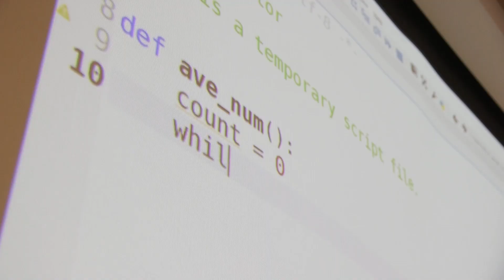High Hopes and Higher Education: Honoring Black Students’ Aspirations- Trailer (REL Midwest)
This documentary, developed by Regional Education Laboratory (REL) Midwest with Wisconsin Public Television, explores how evidence-based strategies can support black students’ higher education aspirations.

In the documentary, researchers Dr. Jameela Conway-Turner (REL Midwest) and Dr. Deborah Faye Carter (Claremont Graduate University) discuss promising practices that educators can use to support black students on their journey to postsecondary education, including embracing culturally responsive education, communicating high expectations, and developing strong student-teacher relationships.

The documentary also highlights the Precollege Enrichment Opportunity Program for Learning Excellence (PEOPLE) at the University of Wisconsin-Madison; professor emeritus Dr. Gloria Ladson-Billings; students and staff from the Minority Student Achievement Network; and staff and students from the Madison Metropolitan School District (MMSD). The documentary focuses on examples from Wisconsin, but the information and evidence shared in the program offer important learnings for people and groups based outside the state.

Learn more about the work of the Midwest Achievement Gap Research Alliance

to learn how we are partnering with stakeholders to equip state and local education agency staff to access, use, and disseminate research results.